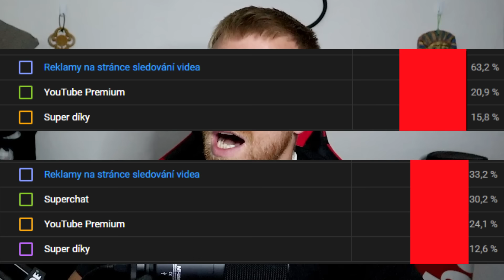Můj Problém s HeroHero